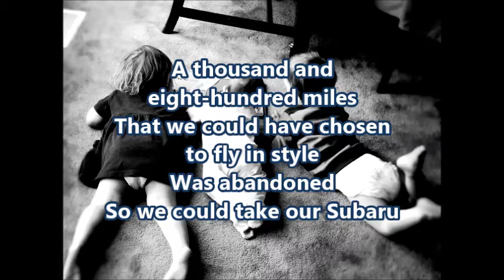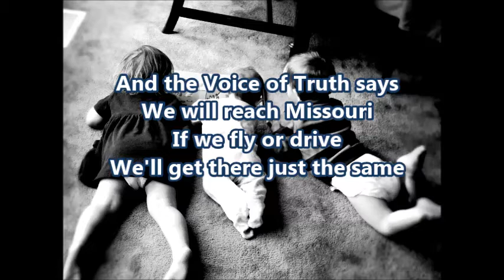Voice of Truth (Subaru)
This is NOT a serious song, ok? I quickly made it up and recorded it in its raw stage...so this is not a true performance. :P It's a song I wrote about our upcoming cross-country travels...with 3 babies under age 2! And are we in for it!! hahaha!